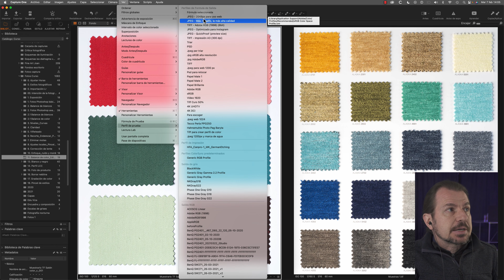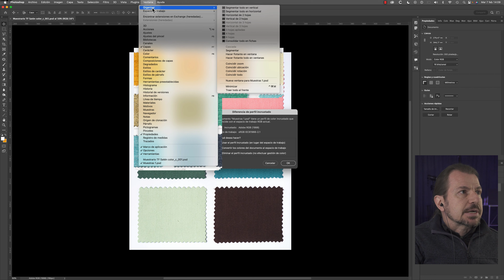💡Mantener los colores al exportar, en Capture One 📸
Si al exportar fotos, desde Capture One, te cambian los colores, este vídeo te servirá para averiguar el problema y ver cómo hacerlo sin problemas.

***¿Quieres que te avise de todas las novedades de Foto Formación? Puedes apuntarte a la página de Facebook al canal de Telegram:

¡¡Gracias por ve mis vídeos!!